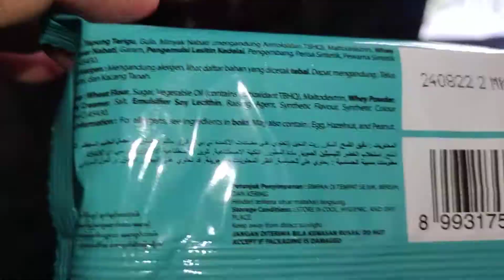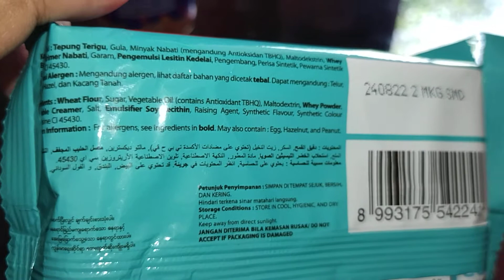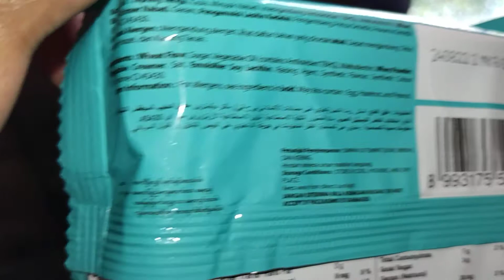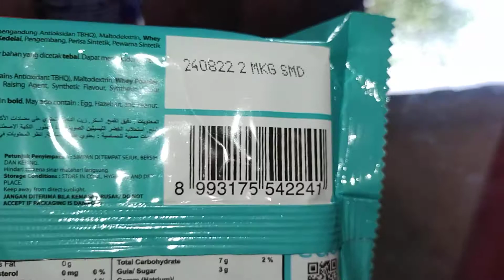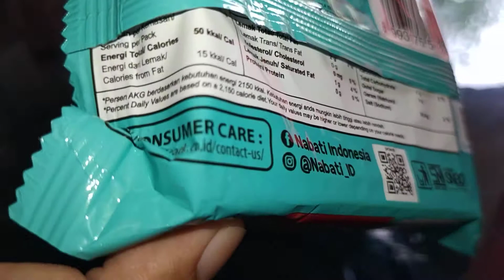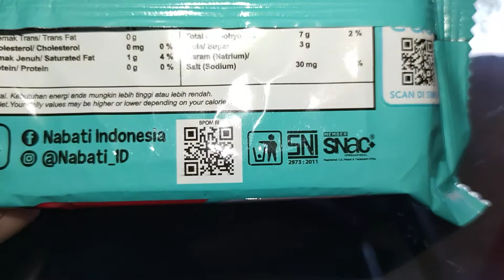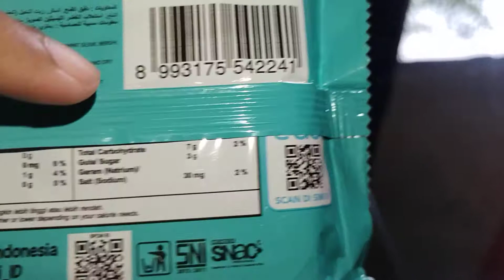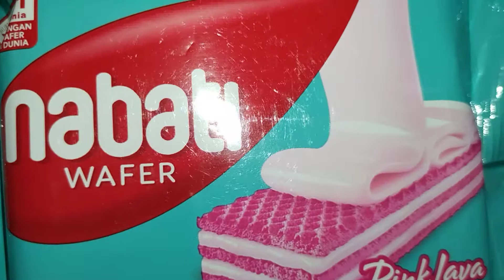Bedah Kemasan #44 : Nabati Pink Lava